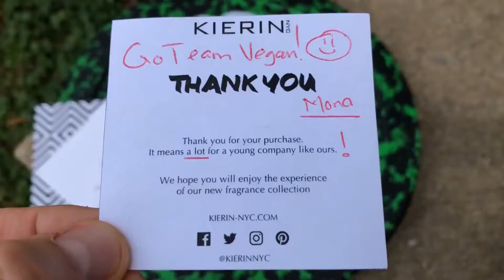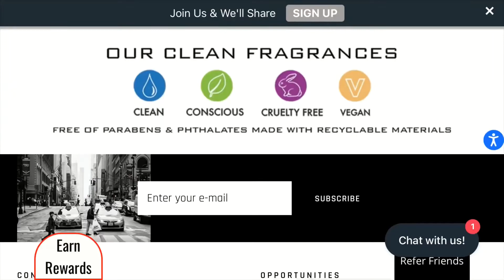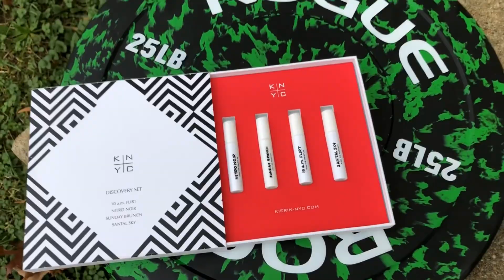Red Pill Vegan Reviews Discovery Set | Perfume Review | New York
We are so grateful to Red Pill Vegan for this fantastic review of KIERIN NYC's Discovery Set 🙌. Thanks for sharing your independent KIERIN NYC's Discovery Set MyKierin story! 🙏

KIERIN NYC is a bold, new, disruptive brand challenging the rules of fragrance. Unlike conventional fragrance brands, KIERIN NYC invites us to be inspired, not defined or confined, by its fragrances and hopes we’ll make KIERIN NYC deeply personal through individual stories.

The KIERIN NYC brand is artistic, genderless and individualistic.
For the CEO of Kierin NYC, Mona Maine De Brian, diversity and inclusion are core to the brand and not just presented as an afterthought. KIERIN NYC fragrances are vibrations, embodying a true expression of NYC lifestyle, and stories to be shared!